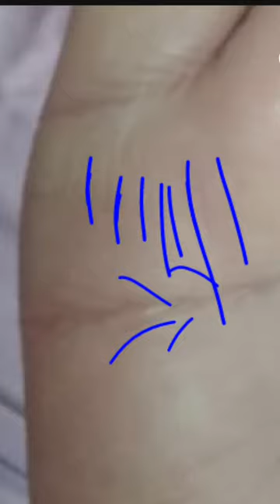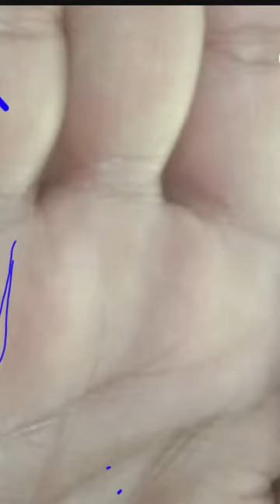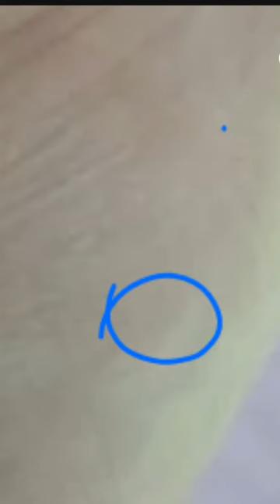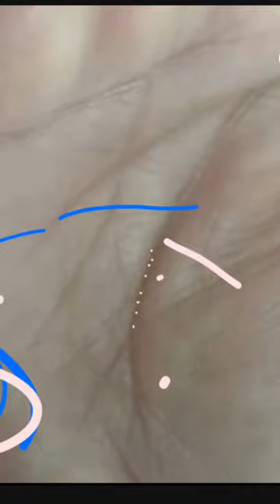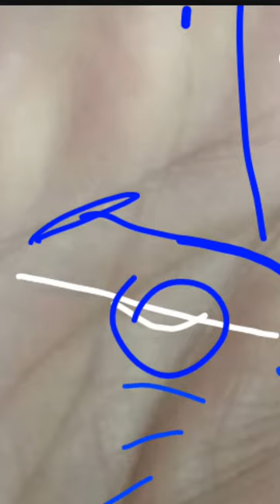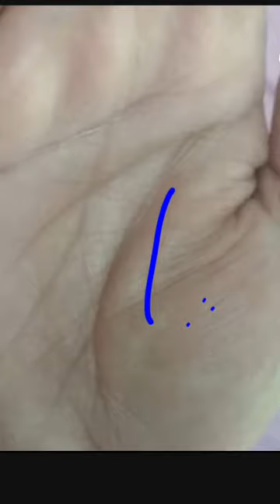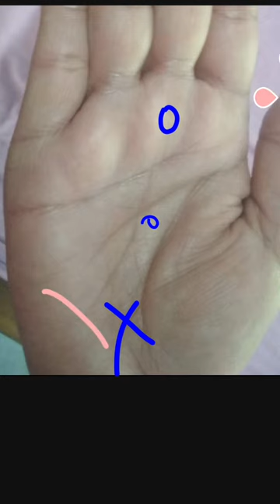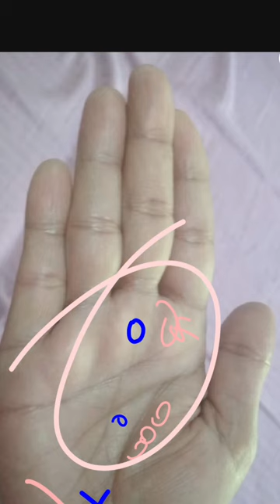साइन 300 करोड़/ मालामाल/कारोबार/महालक्ष्मी/सूर्य की मछली/ very strong moon luck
300 करोड़ किस्मत में कहीं आप 25000 की नौकरी तो नहीं कर रहे